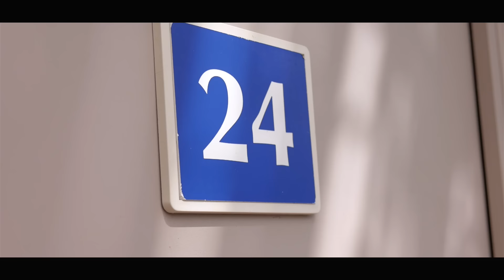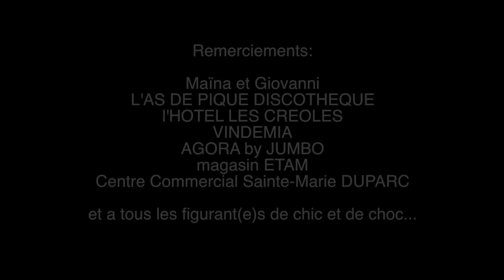L'Essentiel - Cedric ANALYSE [CLIP OFFICIEL]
Fanodesign vous présente le clip "L"essentiel" de Cédric du groupe Analyse.

Artiste: Cedric
Titre: l'Essentiel
Compositeur : Cedric GRONDIN
Auteur : Cedric GRONDIN
Réalisateur: Stephane PERRIN (Fanodesign97423)

PARTENAIRES:

*la participation du magasin Agora (by Jumbo) Duparc du groupe VINDEMIA
Centre commercial DUPARC
Jumbo Sainte-Marie

*L'AS DE PIQUE DISCOTHEQUE
2, rue du Mail de Rodrigues
L'Ermitage-Les Bas, Reunion
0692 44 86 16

* magasin ETAM, centre commercial Sainte-Marie DUPARC

*hôtel les créoles
43 Avenue de Bourbon Saint-Paul
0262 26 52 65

Remerciements à Maïna et Giovanni et à tous les figurants de chic et de choc...